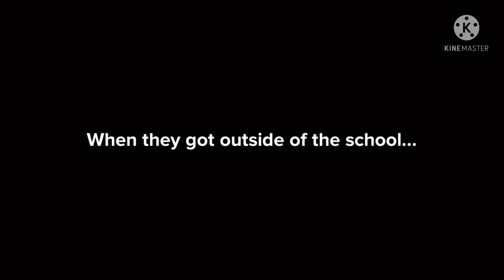The torturous teacher XXXII